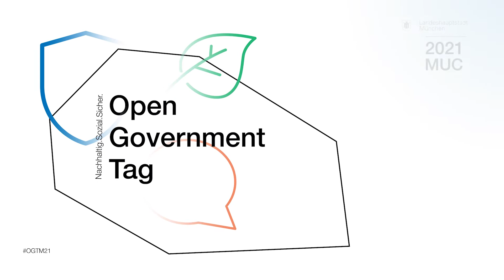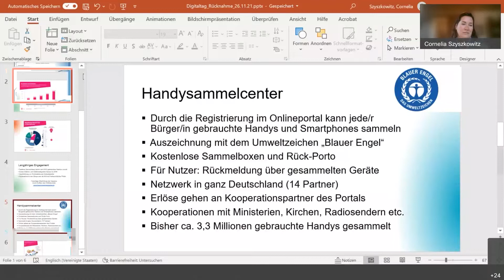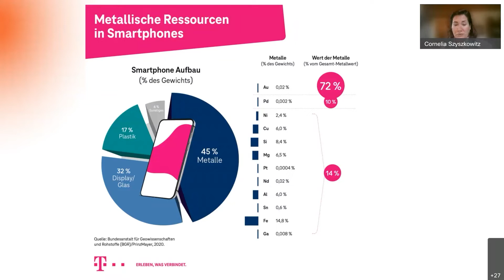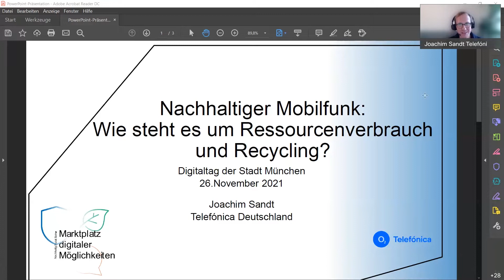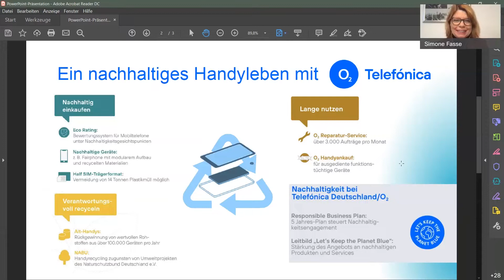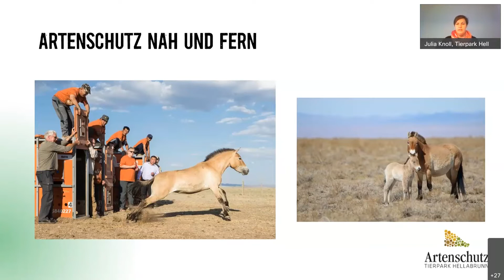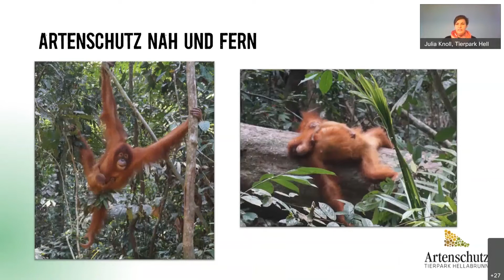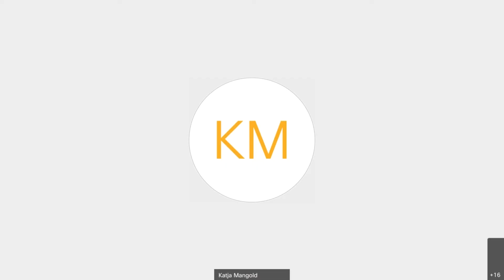Nachhaltiger Mobilfunk: Wie steht es um Ressourcenverbrauch und Recycling?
Ein Leben ohne Smartphone? Für viele nicht denkbar. Die große Verfügbarkeit bringt allerdings auch einen enormen Ressourcenverbrauch mit sich, den es zu reduzieren gilt.

Die Kolleg*innen vom RAW gingen in ihrer Session auf dem Marktplatz digitaler Möglichkeiten gemeinsam mit Expert*innen und Beteiligten der Mobilfunkbranche den Themen Ressourcenverbrauch und Recycling auf den Grund.